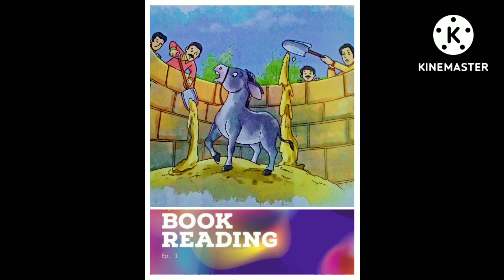The Donkey in the Well🐴🐴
wondered#loads#shovel#amazing#astonished